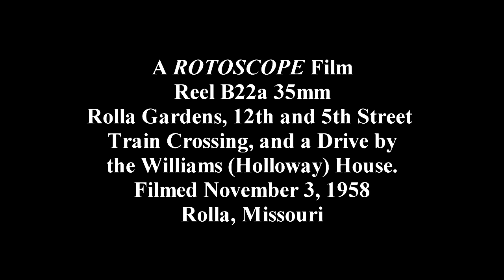B22a WilliamsHollowayHouseFriscoTrain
A ROTOSCOPE Film   Reel B22a
A drive around Rolla Gardens, The Williams (Holloway) House,  a Frisco Train passing at 12th and 5th streets in Rolla, Missouri.
Filmed November 3, 1958 by Rowe Carney Jr. and Tom Smith.
Telecine 2017 Gene Carney